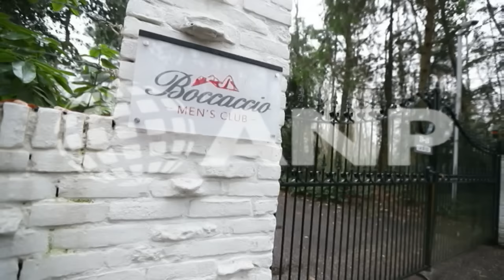'Oud crimineel Martin Kok doodgeschoten'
LAREN - Bij een seksclub in Laren is in de nacht van donderdag op vrijdag voormalig crimineel en misdaadjournalist Martin Kok doodgeschoten. Dat melden diverse media. Volgens Het Parool zat Kok in de auto van zijn vader toen hij werd beschoten.